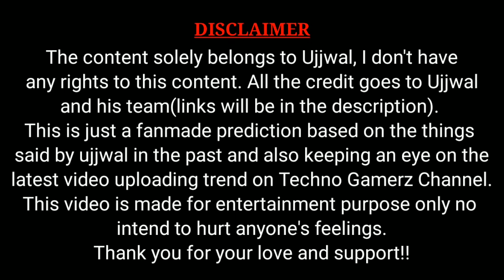FINALLY CAUGHT EL RUBIO IN OUR TRAP | TECHNO GAMERZ GTA 5 #134 BIG UPDATE